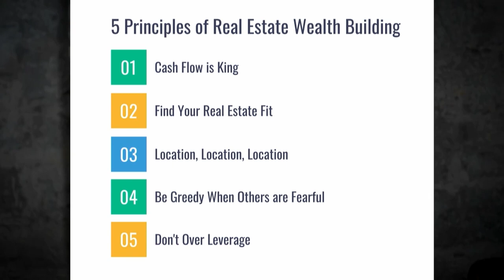Kendra Todd: 5 Key Principles of Real Estate Wealth Building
Real estate expert Kendra Todd, Season 3 winner of 'The Apprentice,' shares what she learned about working with former President Donald Trump, and how that can help people investing in real estate.